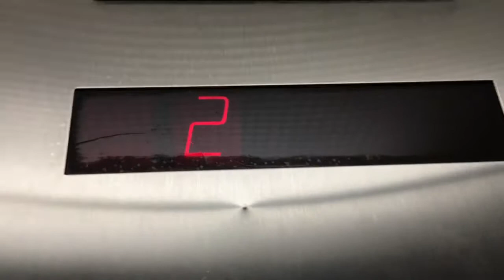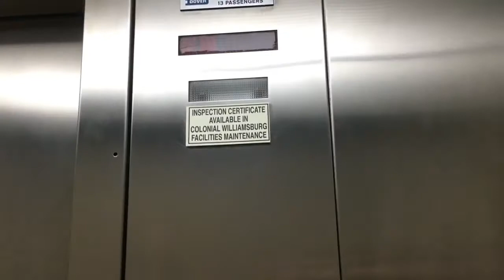Nice Dover Classic Hydraulic Elevator - Colonial Williamsburg - Williamsburg, VA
Taken July 18th, 2018

Very cool! I was not on many Dover Classics.